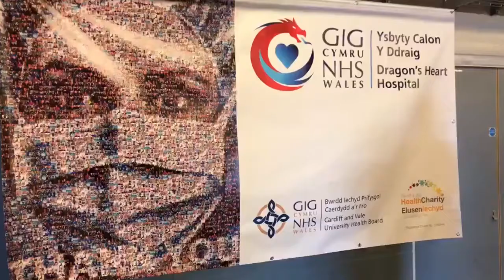Just walk and paint 🖌️🚶‍♂️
We speak to artist, Nathan Wyburn, about the special pieces he made in appreciation of NHS workers and Capt Tom Moore 👏